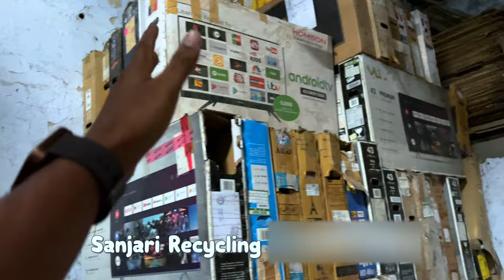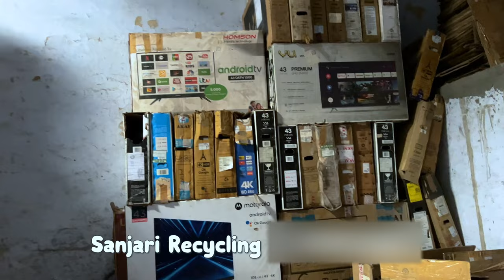Scott riding gears at low price in bhiwandi | Sanjari Recycling | 100 rs me scott riding gears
aaj hum firse aaye he bhiwandi ke Sanjari Recycling me jaha aapko scott ke riding gears & scott ke accessories ke bare me information dene wala hoon so ye stock limited he agar aapko ye lena he to niche diye gaye number pe call karke aaiyye stock limited he so  ye video aane ke 2 week tak stock reh sakta he.

Sanjari Recycling
Address: 1151/1, Narayan Compound Rd, opposite Ganesh Society, Fandole Nagar, Padma Nagar, Bhiwandi, Maharashtra 421302

scott helmet in low price,
scott riding jacket at sanjiri recycling,
sanjiri recycling bikers accessories sale,
bhiwandi wholesale market for bikers,
sanjiri recycle bhiwandi,
bhiwandi best shop for bikers,
bhiwandi market for bikers,
bhiwandi bikers gloves,
bhiwandi biker helmet,
bhiwandi biker jacket,
scott riding gears at low price in bhiwandi,
scott gloves at low price in bhiwandi,
scott riding gears at low price in india,
scott riding gloves low price,
scott riding gloves low price mumbai,
scott riding jacket,
scott riding gear,
scott riding goggles,
scott riding helmet goggles,
scott goggles,
scott riding gloves,
riding gear shop in mumbai,
riding gear cheap price mumbai,
riding gear price in india,
riding gear for beginners,
sanjari recycling bhiwandi,
sanjari recycling scott riding gears sale

Note: It is entirely your responsibility to decide whether to purchase. I do not take any responsibility for any damage or fraud during the transaction. When dealing with the shop owner, there is no involvement on my part.

Accessories which I use:-

DJI Mavic Mini

Action camera